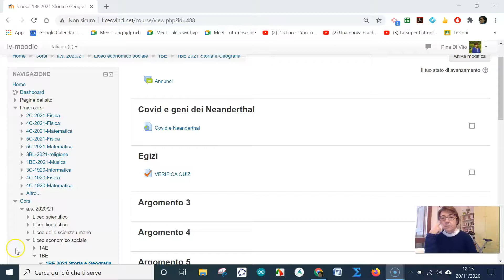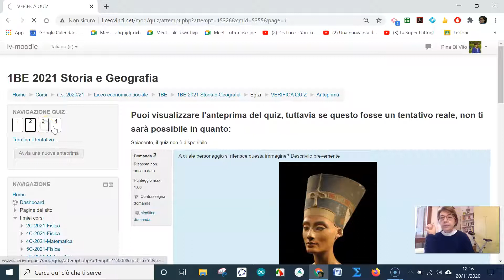Quiz GiacomoCiacci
L'errore è che non hai aggiunto tutte le domande alla verifica, ne hai aggiunta solo una.